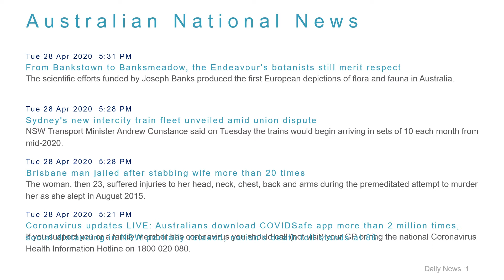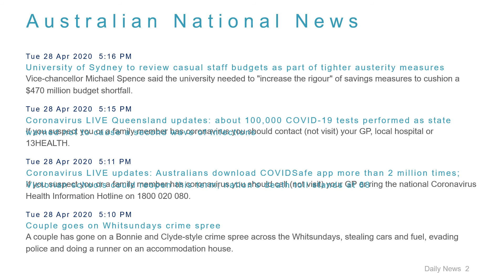National News Headlines for 28 Apr 2020 - 6 PM Edition